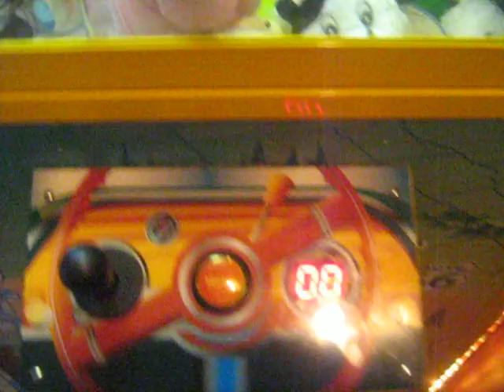ROUTE 66 CLAW MACHINE@PIZZA HUT CLAW GOES FULL GRIP ON SECOND WIN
THIS EVENING I HEAD OVER TO MY LOCAL PIZZA HUT TO FACE THE ROUTE 66 CLAW MACHINE AND IF U PAY ATTENTION TO THE CLAW HOW ON MY FIRST WIN HOW THE CLAW OPENED UP AND DROPPED MY PRIZE BUT IT WENT IN THE PRIZE HOLE AND ON SECOND TRY CLAW WENT FULL GRIP ON SECOND TRY